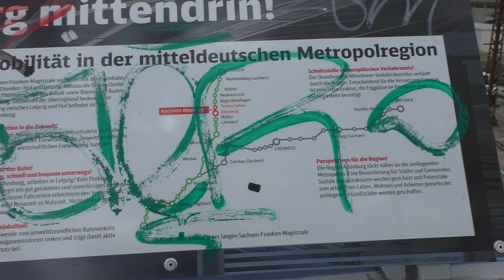Bahnhofsumbau aus Altenburg und Neukiertzsch und neue singnale in Böhlen